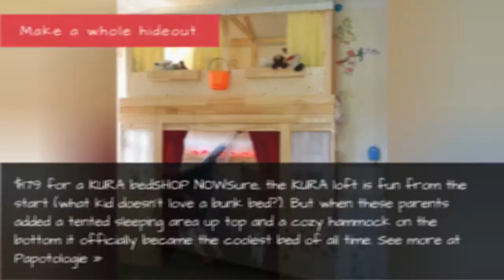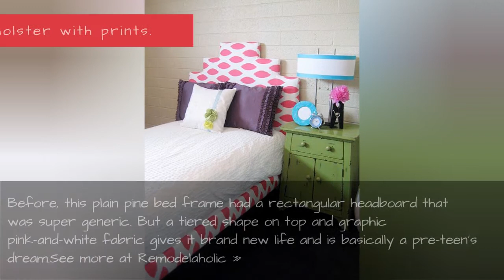15 Best Ikea Bed Hacks - How To Upgrade Your Ikea Bed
15 Best IKEA Bed Hacks - How to Upgrade Your IKEA Bed
These intrepid DIYers threw the typical sleeping set-up out the window. A new paint job, strategically placed curtains, and faux canopies take these beds from boring to brilliant.